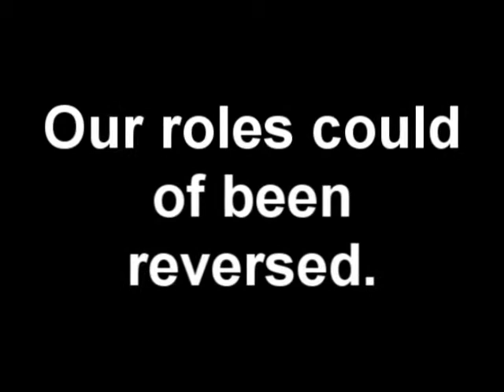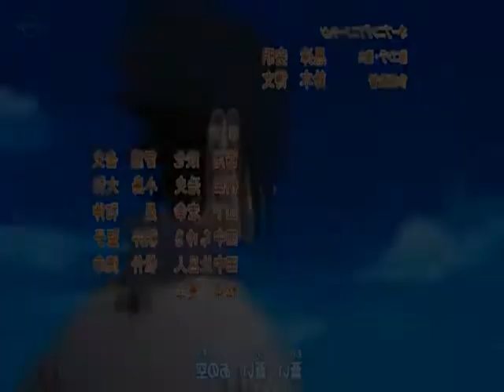Sasuke & Naruto || Run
Okay, first I wanna say thanks for 100+ subs. :)
Secondly... Naruto is at it's climax everyone... After these 3 main battles are over... So, is Naruto. So, I want to try and upload all the AMVs I've made as soon as I can since this beautiful and wonderful manga is ending soon. While on this subject... I just want to say.. That this manga is truely the most heartwarming, motivational, heartbreaking manga ever. And I'm not just saying that. D: This manga is so... just so damn inspirational. From Kushina and Minato giving their lives for their child to Itachi leaving Konoha... It's just so nice to watch and read. ^__^ As once Naruto and Sasuke and finally finished ''their duty'', then they can finally be best friends again. I don't even know what to say about this manga... But it's definatly given me some sort of... hmm.. ''reason'' for things. Naruto has been alone from the very start of his life... and yet he still believed in everyone and tried his best... Damn it. T^T Yeah... I'm getting way too emotional. LOL Anyway - if you havn't read the new chapter... You might want to read it... Sasuke... and Itachi have finally met once again. :D
Yay for the Uchiha brothers.
Anime/Manga: Naruto/Shippuden
Song: Run
By: Leona Lewis